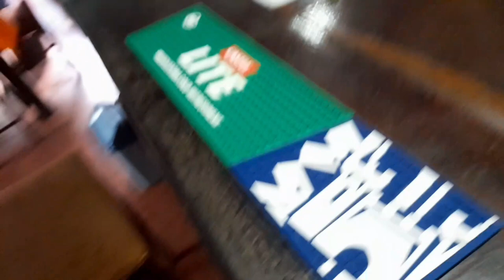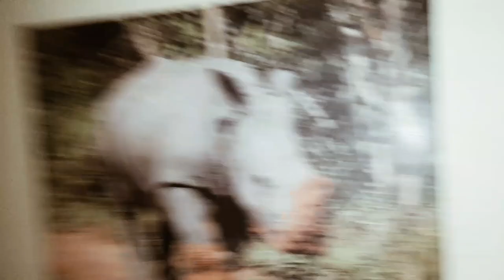sleep watching rhinos, Amuka Lodge in a rhino sanctuary.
very affordable lodge to stay a night or more, for every traveller to northern uganda.  located on gulf Kampala highway.